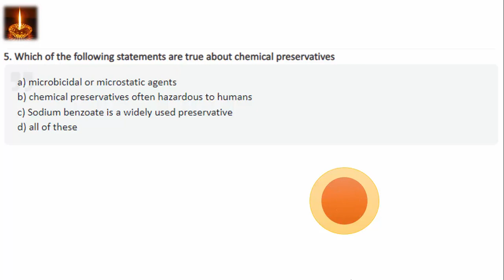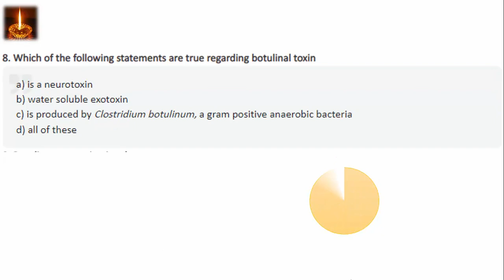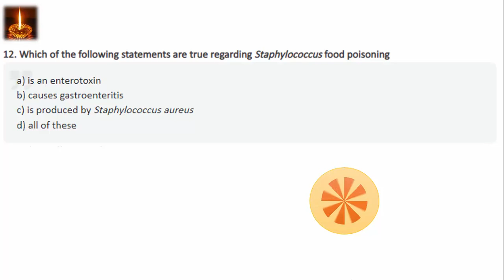FOOD Microbiology MCQs